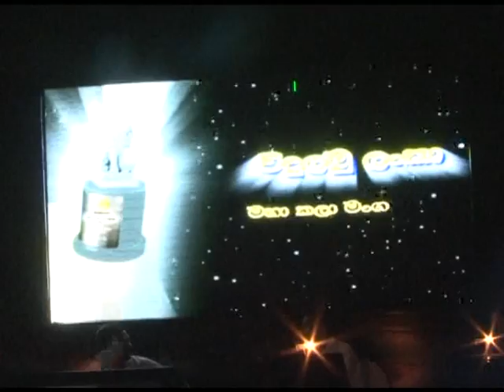VIDULAMU LANKA ART FESTIVAL.mpg